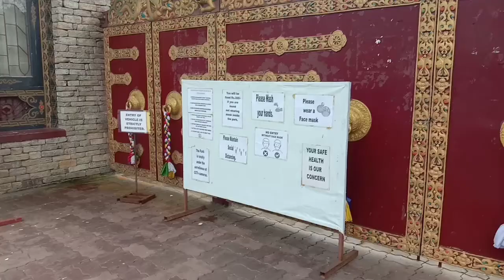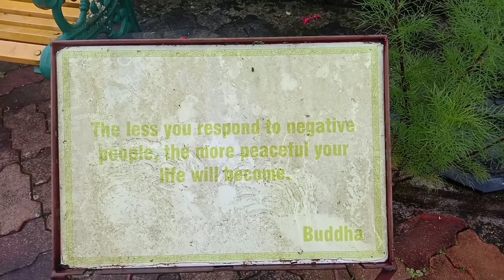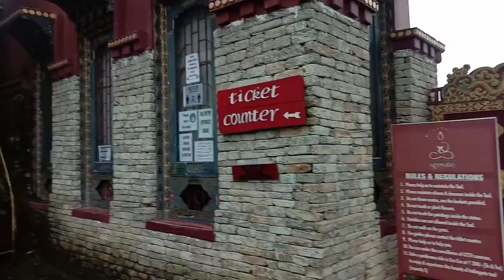Day Visit to Ravangla - Buddha Park After lockdown 🏯🚖| Vlog -11 | Bhawana Vlog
This is my vlog - 11  video. I had visited Ravangla, Buddha Park with my daughter. It was rainy day but we enjoyed a lots ...

Stay tune for Future videos 👍